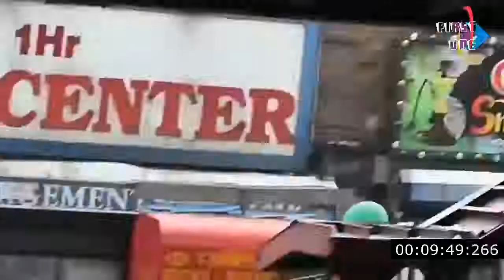Joker Behind The Scenes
Director Todd Phillips “Joker” centers around the iconic arch nemesis and is an original, standalone fictional story not seen before on the big screen.  Phillips’ exploration of Arthur Fleck, who is indelibly portrayed by Joaquin Phoenix, is of a man struggling to find his way in Gotham’s fractured society.  A clown-for-hire by day, he aspires to be a stand-up comic at night…but finds the joke always seems to be on him.  Caught in a cyclical existence between apathy and cruelty, Arthur makes one bad decision that brings about a chain reaction of escalating events in this gritty character study.
Three-time Oscar nominee Phoenix (“The Master,” “Walk the Line,” “Gladiator”) stars in the titular role alongside Oscar winner Robert De Niro (“Raging Bull,” “The Godfather: Part II”) as Franklin.  The film also stars Zazie Beetz (“Deadpool 2”), Frances Conroy (TV’s “American Horror Story,” Hulu’s “Castle Rock”), Marc Maron (TV’s “Maron,” “GLOW”), Bill Camp (“Red Sparrow,” “Molly’s Game”), Glenn Fleshler (TV’s “Billions,” “Barry”), Shea Whigham (“First Man,” “Kong: Skull Island”), Brett Cullen (“42,” Netflix’s “Narcos”), Douglas Hodge (“Red Sparrow,” TV’s “Penny Dreadful”) and Josh Pais (upcoming “Motherless Brooklyn,” “Going in Style”).
Oscar nominee Phillips (“Borat,” “The Hangover” trilogy) directs from a screenplay he co-wrote with Oscar-nominated writer Scott Silver (“The Fighter”), based on characters from DC.  The film is produced by Phillips and Oscar nominee Bradley Cooper (“A Star Is Born,” “American Sniper”) under their Joint Effort banner, and Oscar nominee Emma Tillinger Koskoff (“The Wolf of Wall Street”).   It is executive produced by Michael E. Uslan, Walter Hamada, Aaron L. Gilbert, Joseph Garner, Richard Baratta, and Bruce Berman.
Behind the scenes, Phillips is joined by director of photography Lawrence Sher (“Godzilla: King of the Monsters,” “The Hangover” trilogy), production designer Mark Friedberg (“Selma,” “The Amazing Spider-Man 2”), editor Jeff Groth (“War Dogs,” “The Hangover Part III”), and Oscar-winning costume designer Mark Bridges (“Phantom Thread,” “The Artist”).  The music is by Hildur Guðnadóttir (“Sicario: Day of the Soldado”).
Warner Bros. Pictures Presents, in Association with Village Roadshow Pictures, in Association with BRON Creative, a Joint Effort Production, a Film by Todd Phillips, “Joker.”  It will be in theaters nationwide October 4, 2019 and will be distributed worldwide by Warner Bros. Pictures.